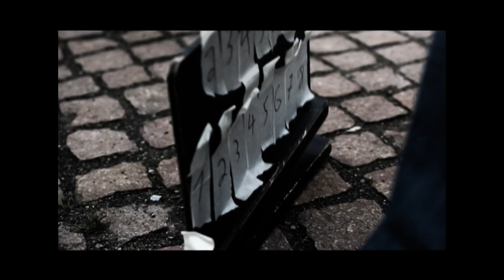apartment blue's OPEN | OFFICIAL TEASER